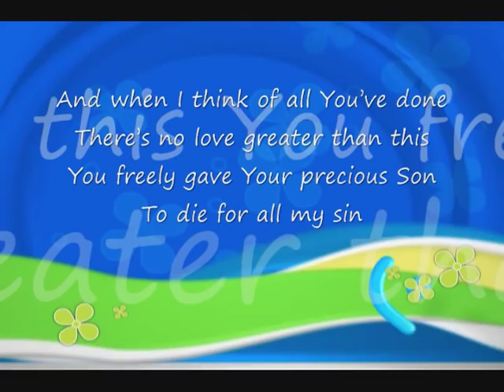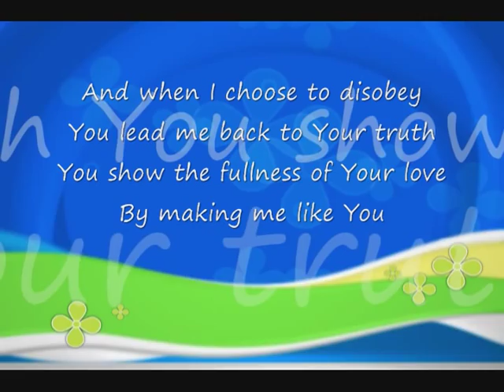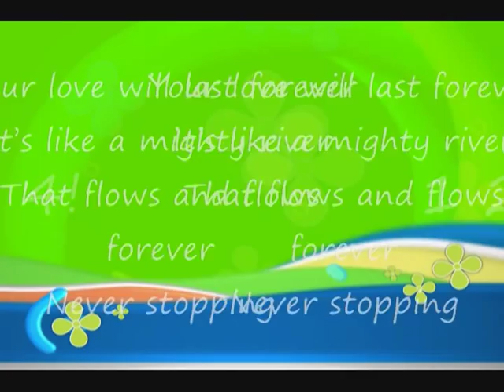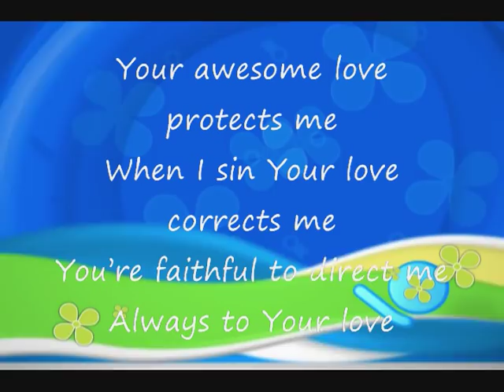Your Love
From Sovereign Grace Music album "Awesome God"
Words and music by Bob Kauflin